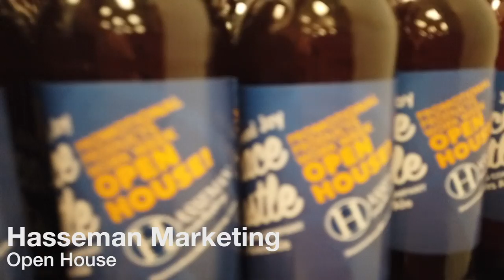Hasseman Marketing Open House 2019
Here is a video showcasing the 2019 Hasseman Marketing Open House!